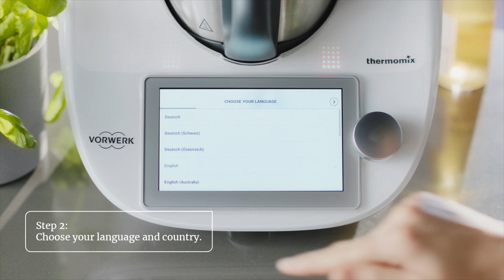Setting Up Cookidoo® On Your TM6 (Thermomix® Singapore)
Watch our simple 4-step guide to set up the integrated Cookidoo® over 50,000 guided recipe platform on your Thermomix® TM6.

Step 1: Switch on the Thermomix® TM6
Step 2: Choose your language and country settings
Step 3: Connect to your Wi-Fi
Step 4: Log into your Cookidoo® Account

Your Cookidoo® account is now synchronised with your Cookidoo® profile, you can get inspired by more than 50,000 guided cooking Thermomix® recipes directly on the screen of your Thermomix® TM6.

Not set up a Cookidoo® profile yet? to register and receive 6 months FREE access with your Thermomix TM5 or TM6 purchase. Plus receive 1 month FREE access just for registering!

Visit our support hub for regularly asked questions and helpful tips

Watch the rest of our Thermomix TM6 How To Series here:
01 UNBOXING THE THERMOMIX TM6
02 FINDING THE PERFECT PLACE FOR YOUR THERMOMIX TM6
03 SETTING UP COOKIDOO® RECIPE PLATFORM ON YOUR THERMOMIX TM6
04 HOW TO USE THE NEW THERMOMIX TM6 MEASURING CUP
05 HOW TO ASSEMBLE THE THERMOMIX TM6 MIXING BOWL AND MIXING KNIFE
06 HOW TO USE THE NEW THERMOMIX TM6 SPATULA
07 HOW TO CLEAN THE THERMOMIX TM6 MIXING BOWL
08 HOW TO USE THE THERMOMIX TM6 VAROMA WITH COOKIDOO RECIPES

to book a Cooking Experience with one of our knowledgeable Advisors.